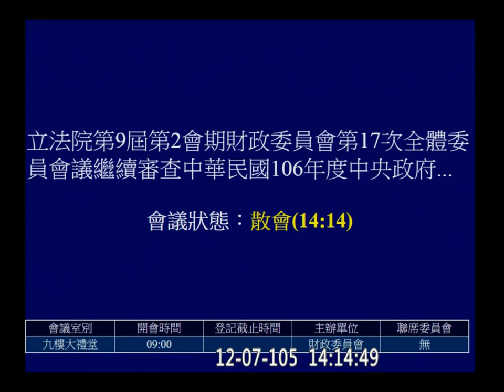20161207 繼續審查 2017 預算: 關務署 證期局 保險局 黃國昌 賴士葆 盧秀燕 王榮璋 費鴻泰 財政 【立法院演哪齣？】